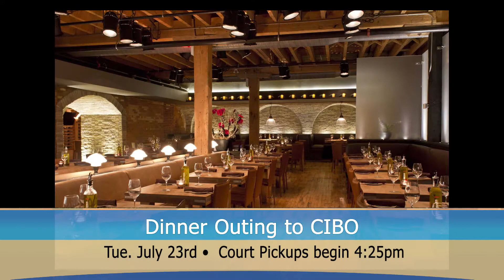7-18-19 From Culinary Capers to CTMaxx -